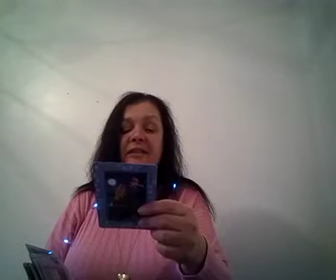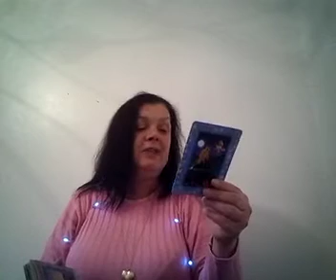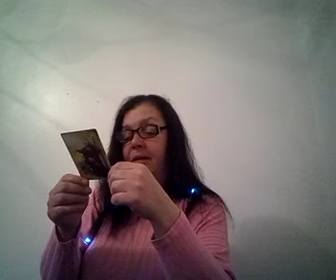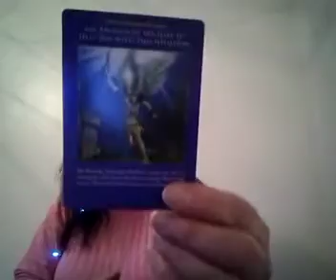Capricorn general reading.